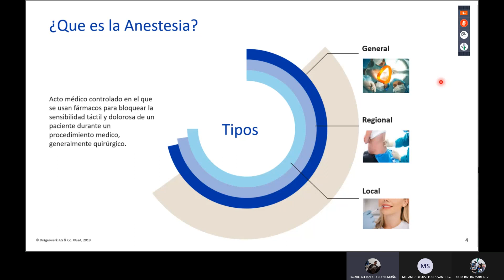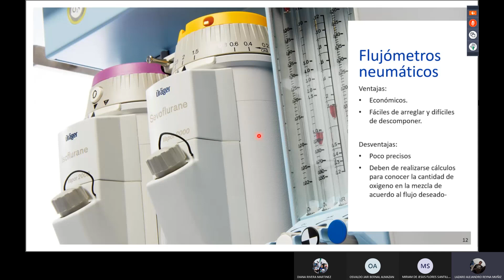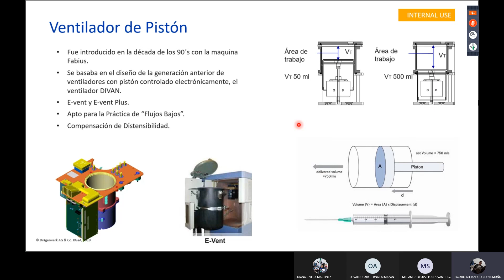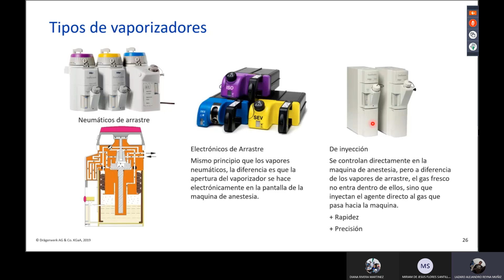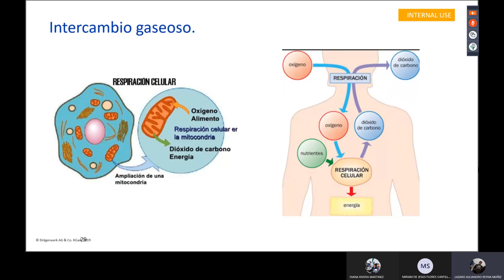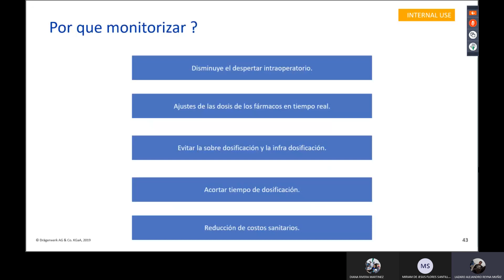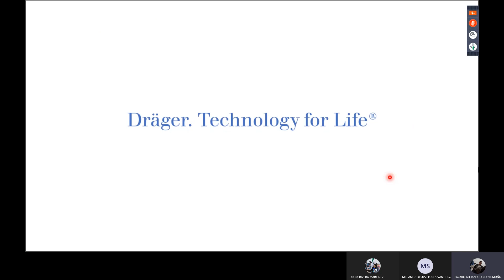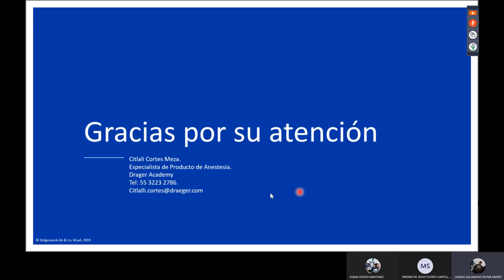drager sistemas de anestesia